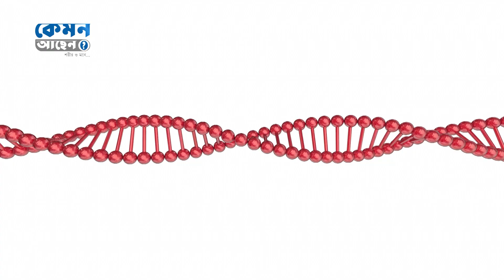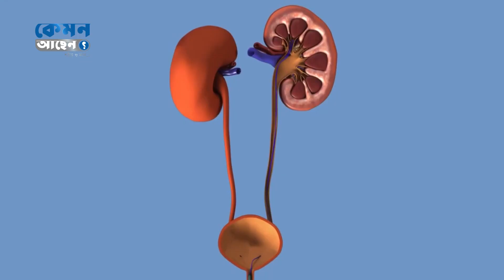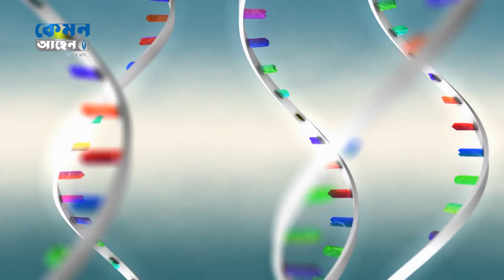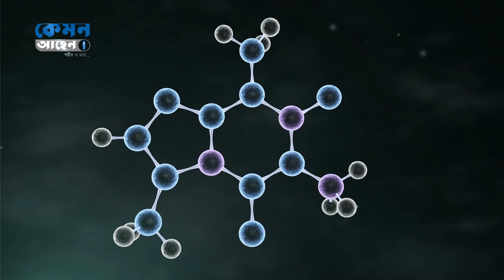মিউটেশন কি? জেনেটিক মিউটেশন কী আসলেই দানব বানাতে পারে?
Kemon Achen? is one of the best Youtube feature channels in Bangladesh. Kemon Achen? a youtube channel for Health & lifestyle.